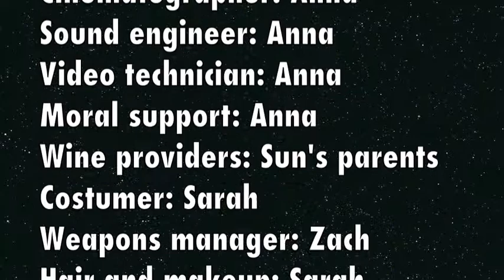The First Battle of Marne: A Musical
A musical detailing the events of the First Battle of Marne. Every time you watch this video, you are donating a minute of sleep to these poor high schoolers.